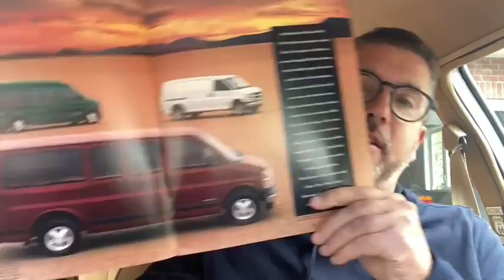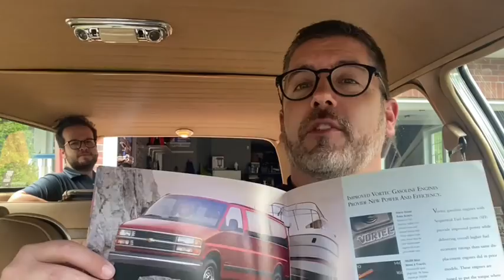Dans ma Grosse Brune - Épisode #59